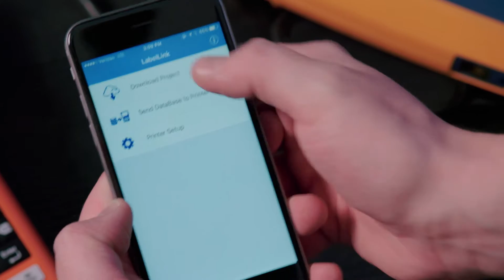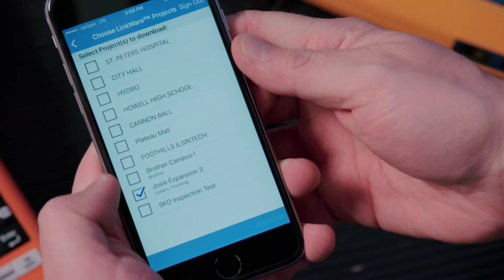Brother/Fluke Field Use Overview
An overview of the collaboration featuring the Brother PT-E550W and the Fluke Versiv using LabelLink Live.